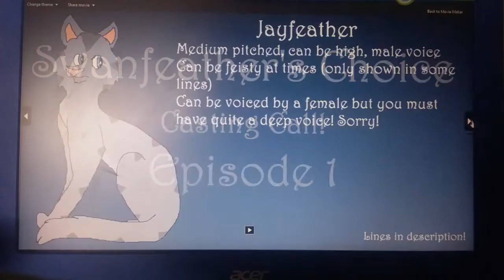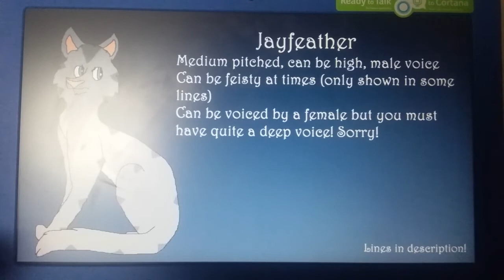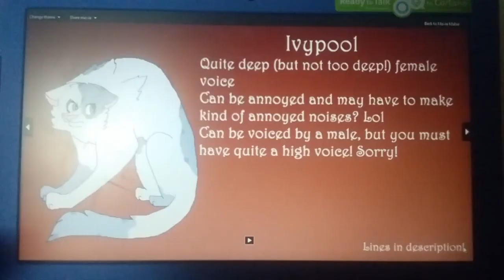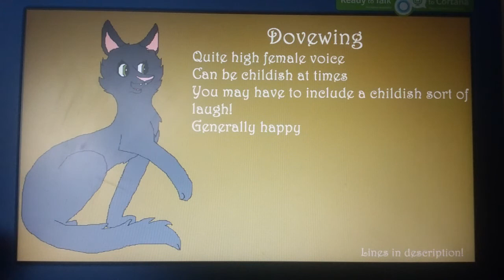Casting Call - Swanfeather's Choice: Episode 1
Thumbnail art by: Radical Reshiram (Go sub!)